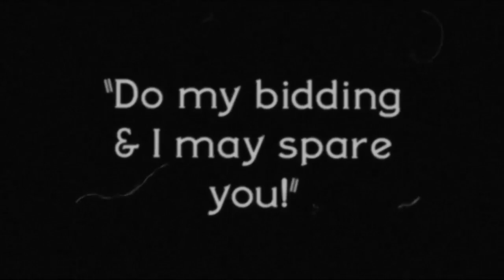DEALING WITH THE DEVIL😈 [Alpha the First] 🎥Cartoon Music Video - ☕☕CUPHEAD RAP.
Dealing with the devil by Alpha the First.Cartoon Music video [Cuphead version].

on your platform of choice.

Leave mail ?